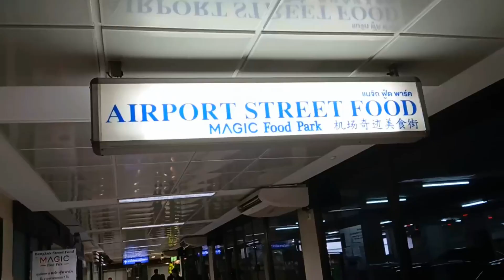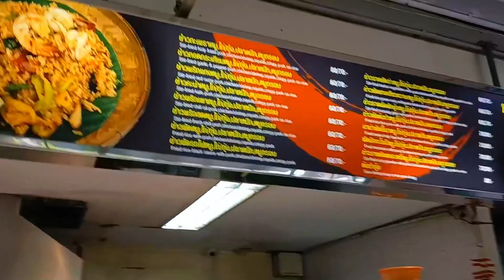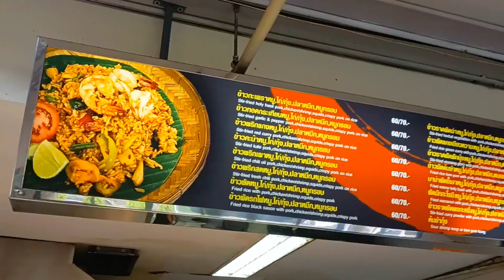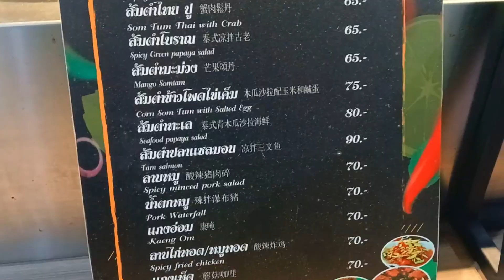Food court ฟู้ดคอร์ทราคาถูก ในสนามบินดอนเมือง ชั้น2